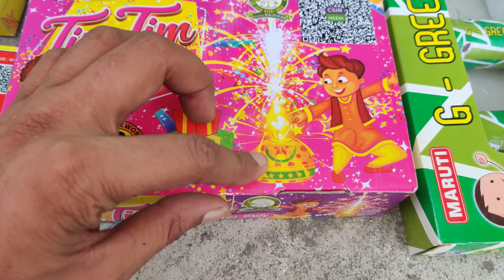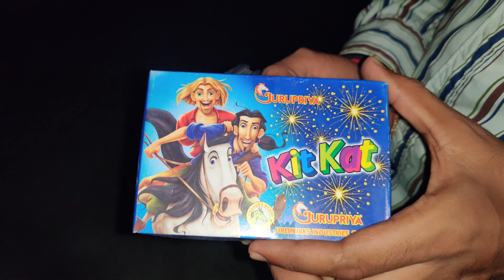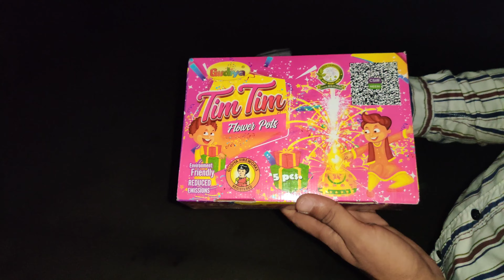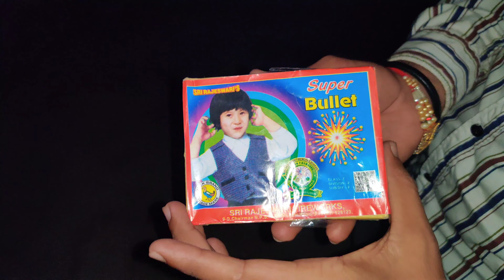Testing Diwali Crackes 2023 | Amazing Diwali pataka | New Stash testing Diwali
fireworks testing
new fireworks testing video
crackers video
diwali video
new crackers video
diwali crackers
patakhe
patakhe testing